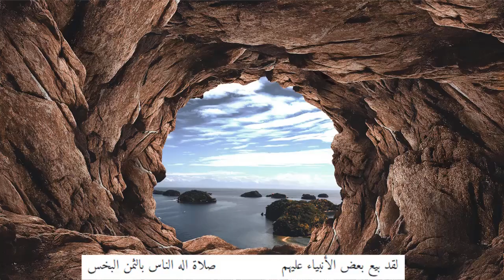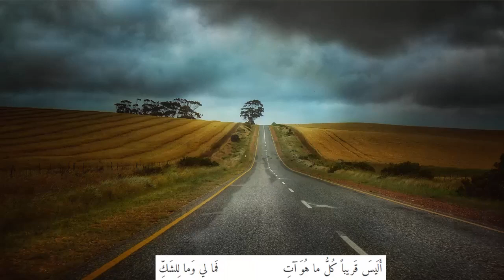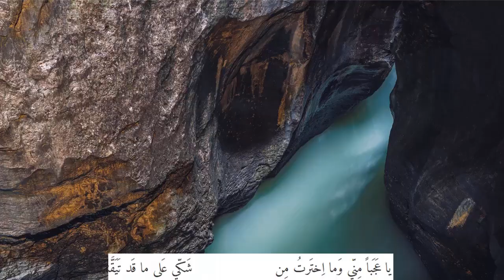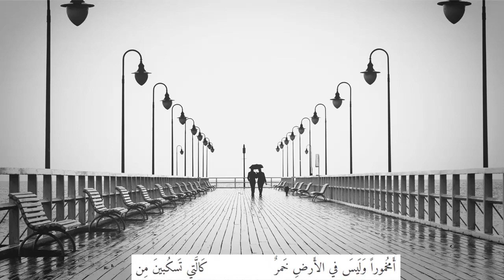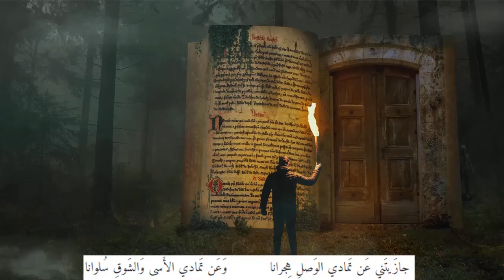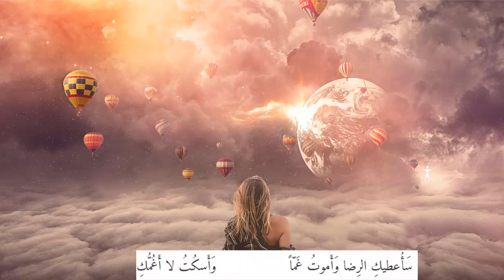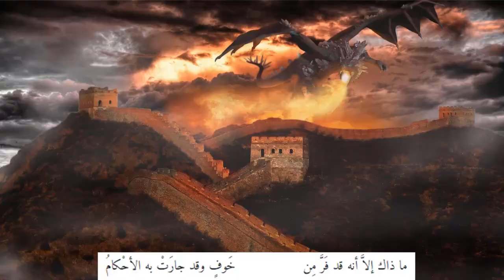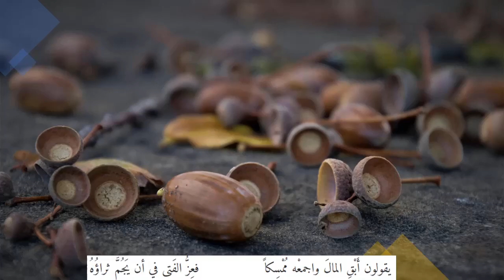مجموعة قصائد قصيرة 31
مجموعة قصائد قصيرة مع خلفيات قصيرة.